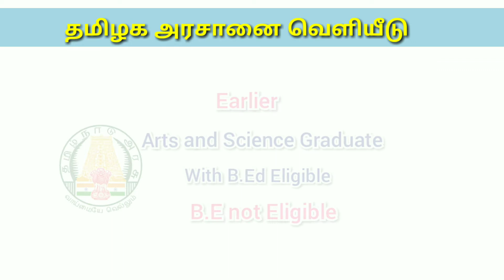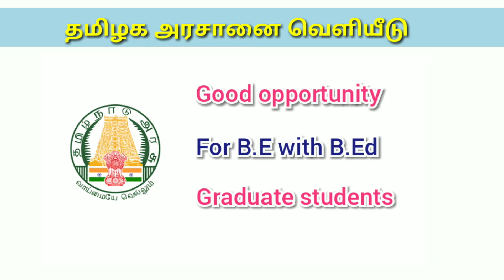B.E முடித்தவர்களும் இனி அரசு பள்ளிகளில் வேலை செய்யலாம்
பொறியியல் படித்த பட்டதாரிகள் இனி ஆசிரியர் தகுதித் தேர்வெழுதி அரசுப் பள்ளிகளில் ஆசிரியராக பணியாற்றலாம் என தமிழக அரசு அரசாணை வெளியிட்டுள்ளது.
தமிழக அரசு பொறியியல் பட்டதாரிகளின் நலனைக் கருத்தில் கொண்டு புதிய அரசாணை ஒன்றை வெளியிட்டுள்ளது. அதன்படி, பொறியியல் பட்டப்படிப்பு படித்தவர்கள், பி.எட். படித்து விட்டு, ஆசிரியர் தகுதித் தேர்வான TET தேர்வு எழுதலாம் என்றும், இதில் தேர்ச்சி பெறுபவர்கள், அரசுப் பள்ளிகளில் 6 முதல் 8 வகுப்பு வரையிலான வகுப்புகளுக்குக் கணக்கு ஆசிரியராக பணியாற்றலாம் என்றும் குறிப்பிட்டுள்ளது.
Tamilnadu Government has announced a TET Examination for BE Graduates who want to become a teacher of Mathematics in Schools. Those who have completed a B.Ed with an Engineering degree can write TET Exam. Accordingly, it is stated that if you pass the TET Exam, you become a math teacher from 6 to 8th Grade.